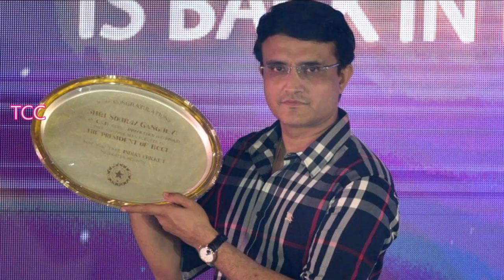டெஸ்ட் போட்டியை மாற்றியே தீருவேன் - ஒற்றை காலில் நிற்கும் தாதா கங்குலி | Ganguly | BCCI